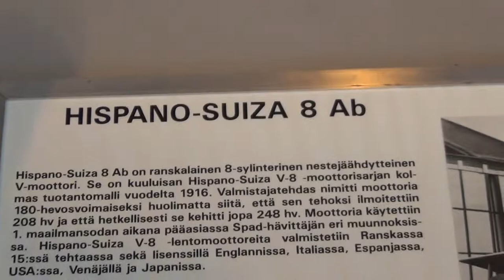The First World War aircraft- Gourdou-Leseurre